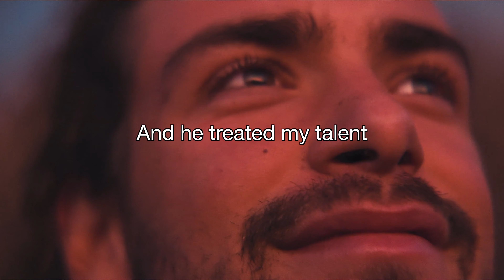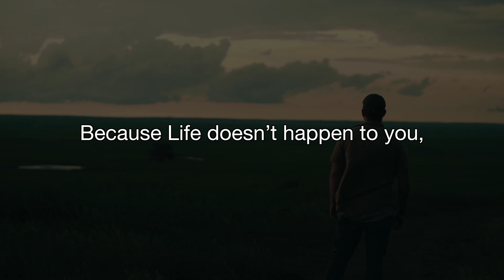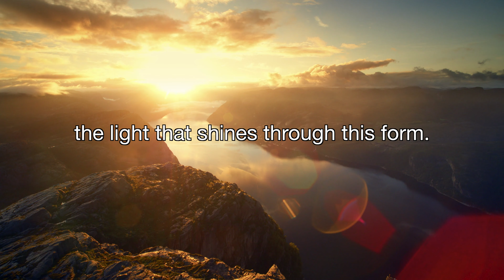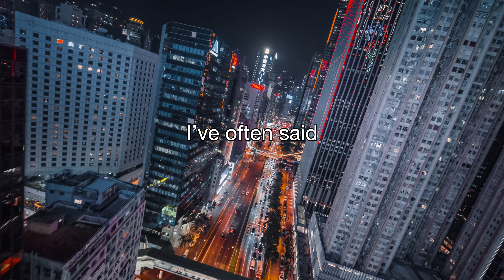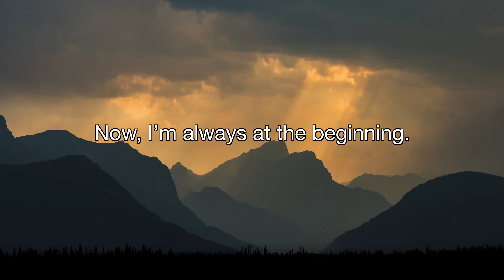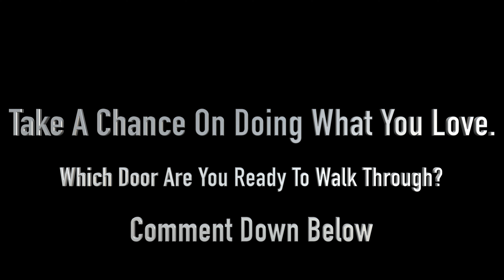Jim Carrey: Take A Chance On Doing What You Love [INSPIRATIONAL]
Jim Carrey's most Inspiring and Motivational speech.

Fear is going to be a player in your life, but you get to decide how much.
You can fail at what you don’t want, so you might as well take a chance on doing what you love.
How will you serve the world? What do they need that your talent can provide? That’s all you have to figure out.
Your job is not to figure out how it’s going to happen for you, but to open the door in your head and when the door opens in real life, just walk through it. And don’t worry if you miss your cue because there’s always door opening.
Your need for acceptance can make you invisible in this world.

“My father could have been a great comedian, but he didn’t believe that that was possible for him, and so he made a conservative choice. Instead, he got a safe job as an accountant, and when I was 12 years old, he was let go from that safe job and our family had to do whatever we could to survive. I learned many great lessons from my father, not the least of which was that you can fail at what you don’t want, so you might as well take a chance on doing what you love.” ― Jim Carrey

►Speaker:
Jim Carrey is a Canadian-American actor, comedian, writer, producer, author, and artist.
Known for his energetic slapstick performances.
His first leading roles in motion pictures came with Ace Ventura: Pet Detective (1994), The Mask (1994), Dumb and Dumber (1994), and Ace Ventura: When Nature Calls (1995), as well portraying the Riddler in Batman Forever (1995), and the lead role in Liar Liar (1997).
Carrey gained attention for his leading roles in The Truman Show (1998) and Man on the Moon (1999), earning Golden Globe Awards for Best Actor – Motion Picture Drama and Best Actor – Motion Picture Musical or Comedy, respectively. He also starred in Eternal Sunshine of the Spotless Mind (2004), for which he was nominated for both the BAFTA Award for Best Actor in a Leading Role and another Golden Globe Award.

►Video Footage:
Video footage licensed through Artgrid.